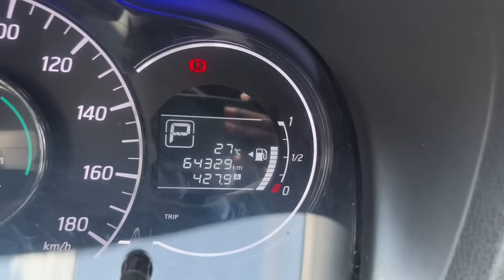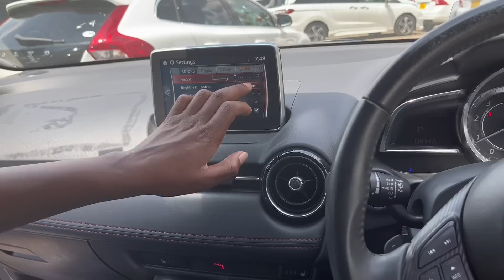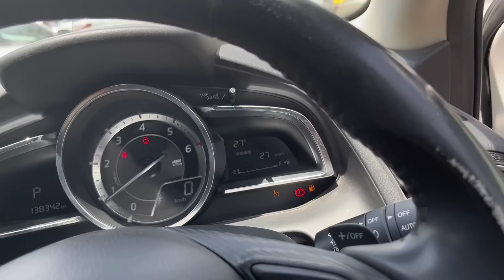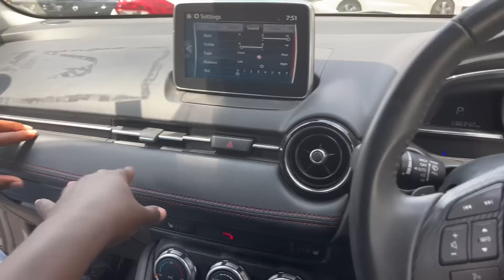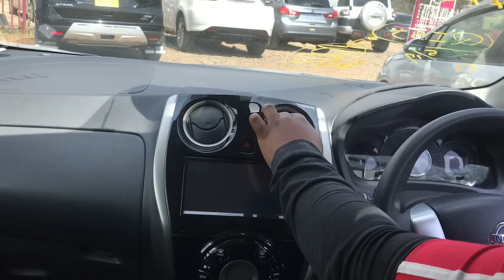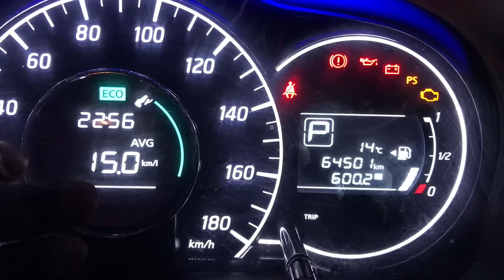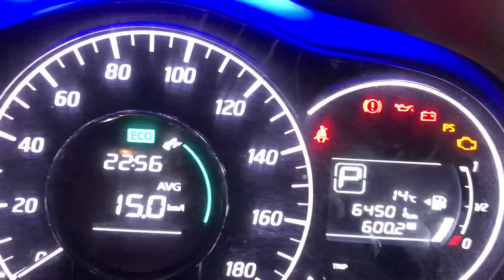Shopping for a new car and a lot of talking 😂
Hi guys in case you are looking for a car talk to Mike 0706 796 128 he is in Kiambu road Silverline motors 😊